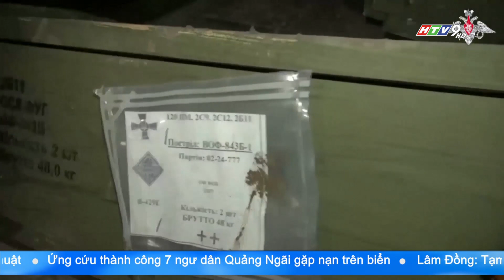TÌNH HÌNH CHIẾN SỰ NGA - UCRAINA TRONG 24 GIỜ QUA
Trong 24 giờ qua, Nga cho biết đã nắm quyền kiểm soát một tiền đồn quân sự của Ucraina, trong khi Ucraina cho biết lực lượng của họ đã tấn công một trung tâm hậu cần của quân đội Nga.